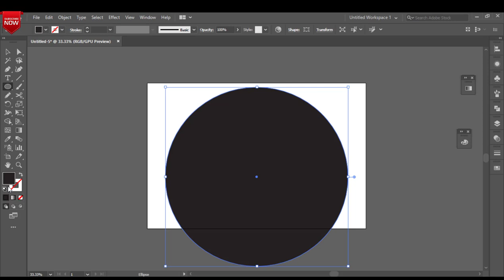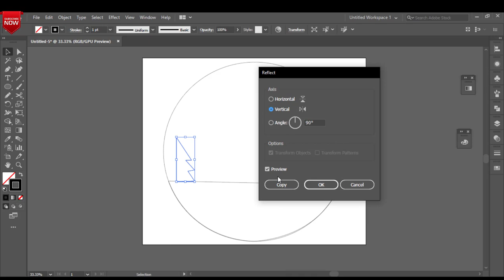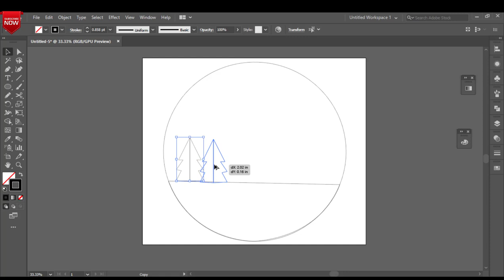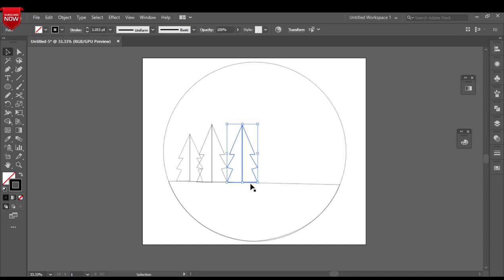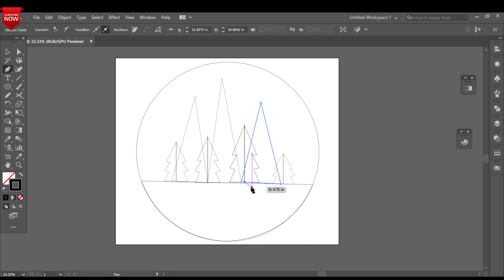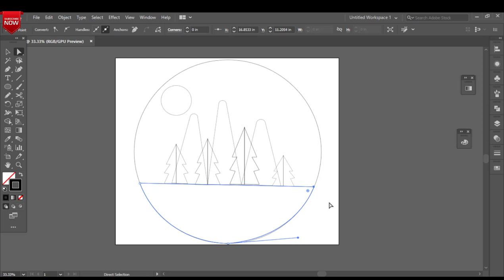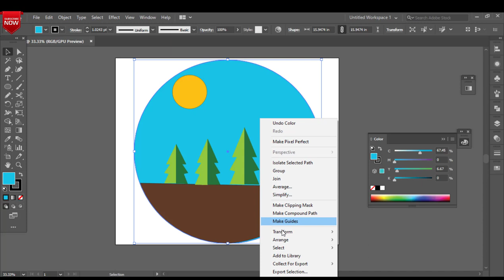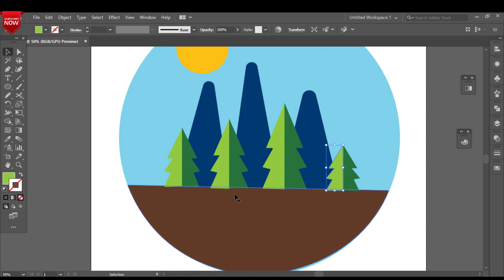how to make flattened plant landscape using (adobe illustrator) step by step